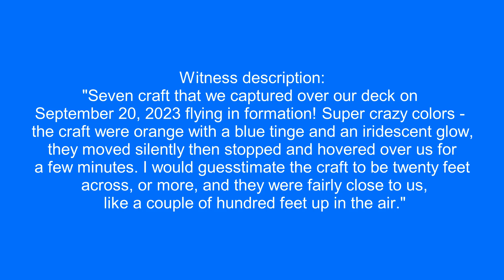Seven UFOs flying in formation over Missouri.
Witness description:
"Seven craft that we captured over our deck on September 20, 2023 flying in formation! Super crazy colors - the craft were orange with a blue tinge and an iridescent glow, they moved silently then stopped and hovered over us for a few minutes. I would guesstimate the craft to be twenty feet across, or more, and they were fairly close to us, like a couple of hundred feet up in the air."

Source: mufon
Filmed in Missouri. 9/20/2023